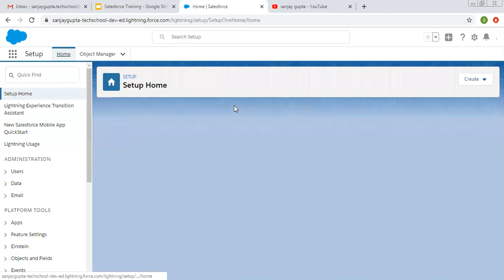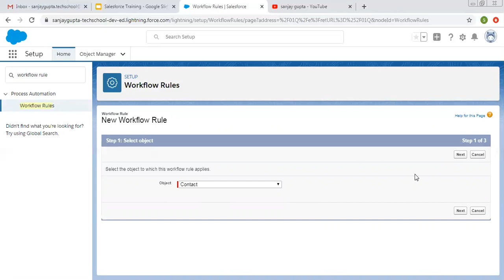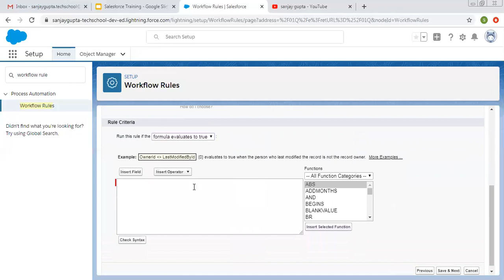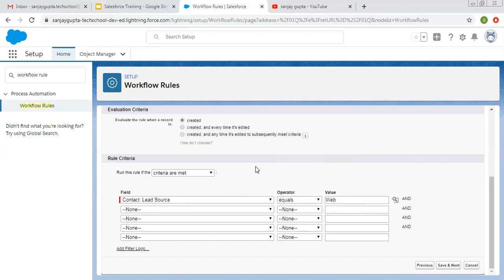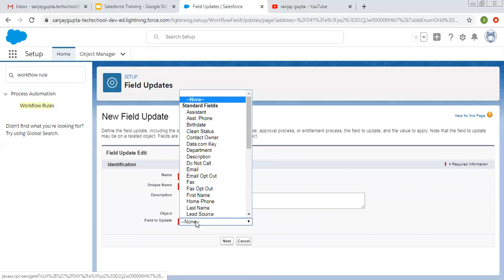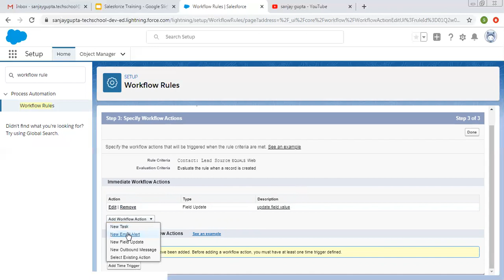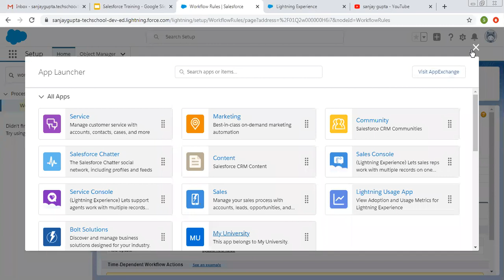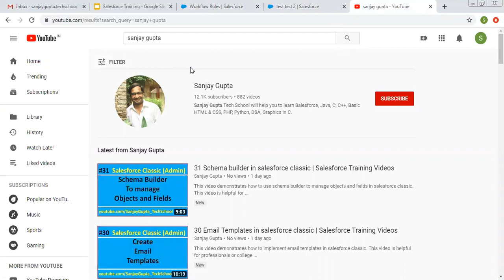01 Field update using workflow rule when record is created | Salesforce Training Videos